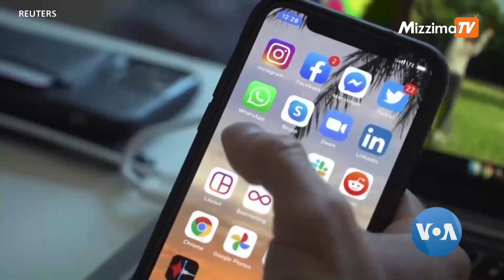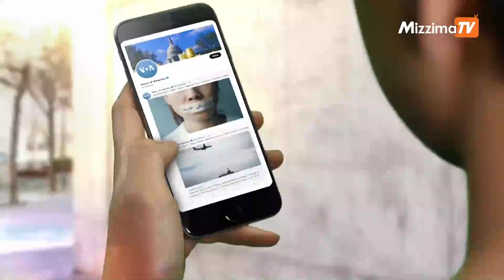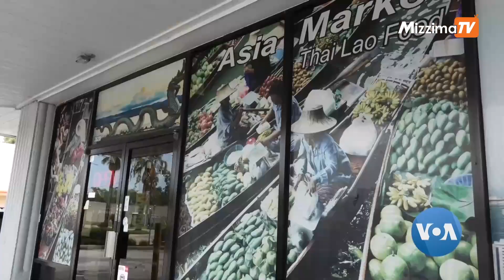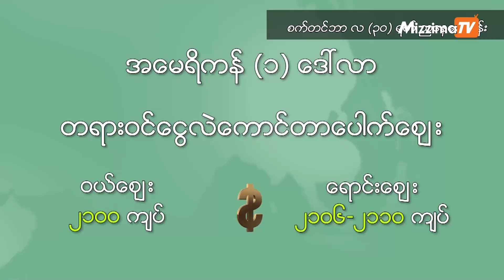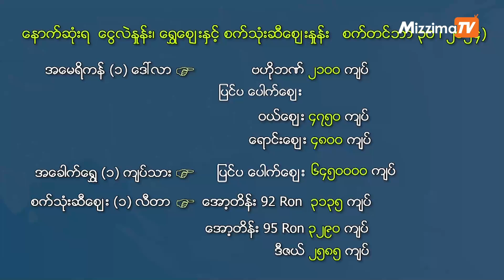မဇ္ဈိမအတွက် ဗွီအိုအေ သတင်းလွှာ (အောက်တိုဘာလ ၁ ရက်၊ အင်္ဂါနေ့) I VOA On Mizzima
တာလီဘန်လက်အောက်က အာဖဂန်သတင်းလွတ်လပ်ခွင့်၊ ကန် ရွေးကောက်ပွဲ ကျားနဲ့ မ မဲဆန္ဒရှင်ဉီးရေ ကွာဟ၊ ဒီလို စိတ်ဝင်စားစရာ နိုင်ငံတကာသတင်းဆောင်းပါးတွေအပြင် နောက်ဆုံးရ ငွေကြေးဈေးကွက် သတင်းတွေကို ၂၀၂၄ ခုနှစ်၊ အောက်တိုဘာလ ၁ ရက်၊ မဇ္ဈိမအတွက် ဗွီအိုအေ အစီအစဉ်မှာ ကြည့်ရှုနိုင်ပါတယ်။